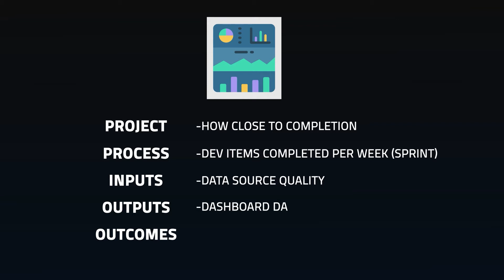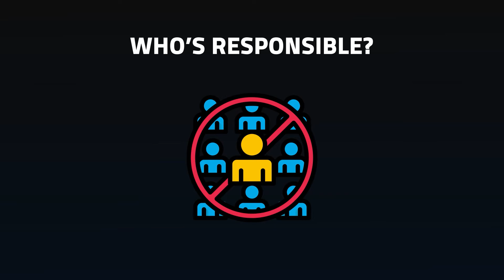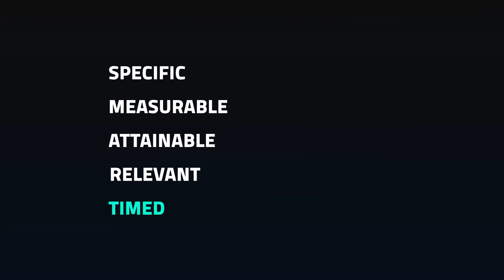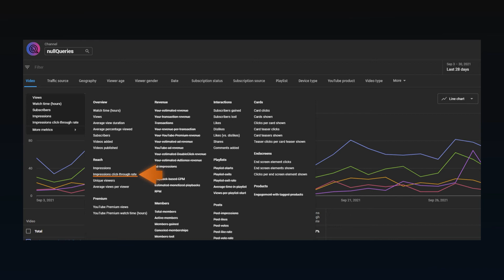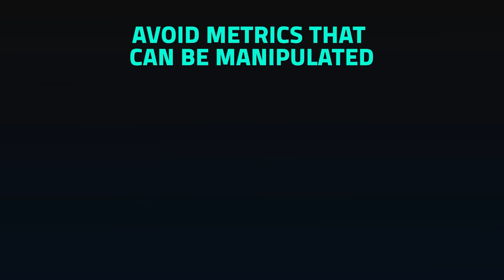Why Are Your KPI's Useless?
Key performance indicators, or KPIs, have been the cornerstone of Business Intelligence since before we even had Analytics buzzword acronyms.  But most of them aren't helpful.  Let's look at why, along with some examples of how to make better KPIs.

📷VIDEO GEAR📷
Programming Mouse

00:00 Intro
00:19 What's a KPI
02:03 What makes a good KPI
03:21 Process to make a KPI
04:33 Example
06:07 Common Mistakes
07:29 Next Level KPIs